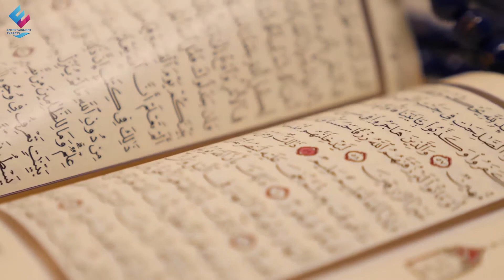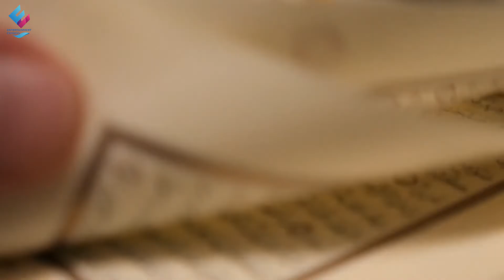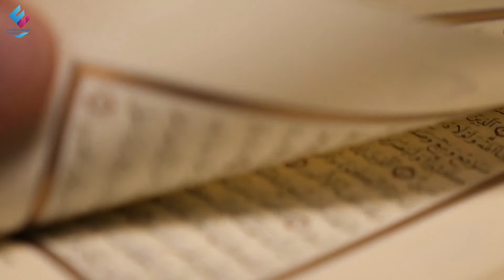American woman converts to Islam after watching Turkish TV series Diriliş Ertuğrul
Credits:
Video by Muhammad Ather Rasool from Pexels
Photo by Ali Arapoğlu from Pexels

1)This video has no negative impact on the original works (It would actually be positive for them)
2)This video is also for teaching purposes.

In the same way, Sincere apologies if our content hurt you anyway. Please do not forget to let us know about your thoughts and feelings about our videos. We highly value Your complaint and recommendation every time. Thank you for kind understanding.
I appreciate your visit to channel. Thank you :)